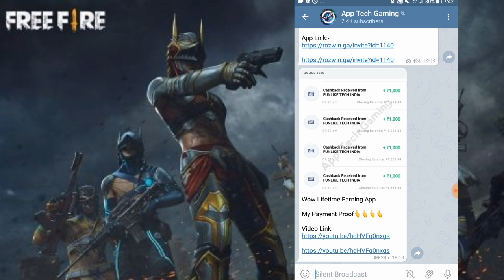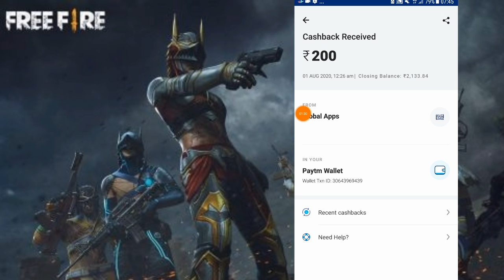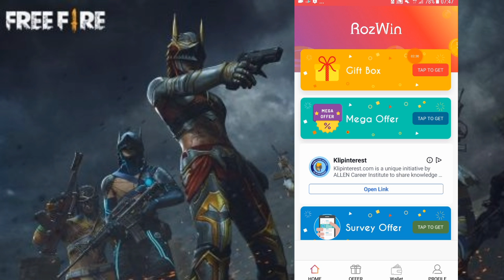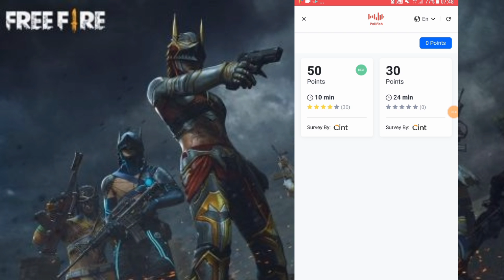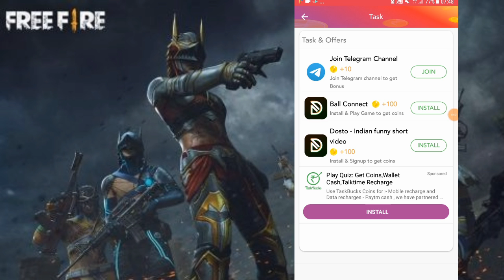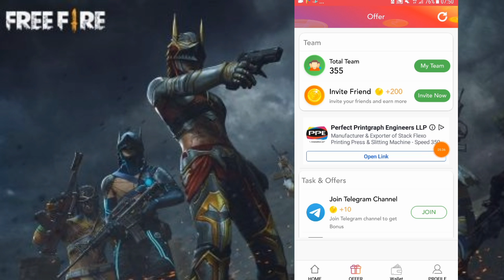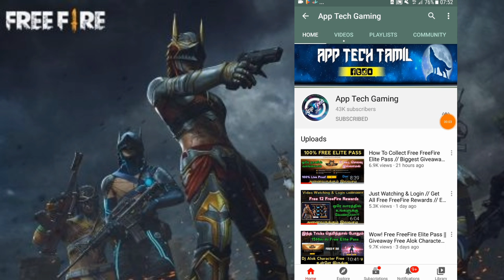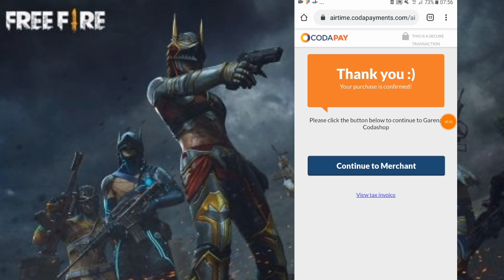Direct Reedam FreeFire And Pubg || Daily Earning FreeFire Diamond & Pubg Uc || Tamil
Hi Friends. ,

My New Channel.Daily Gaming Tricks And Free Diamond, Free Royal Pass, Free Elite Pass Review Upload That Channel.